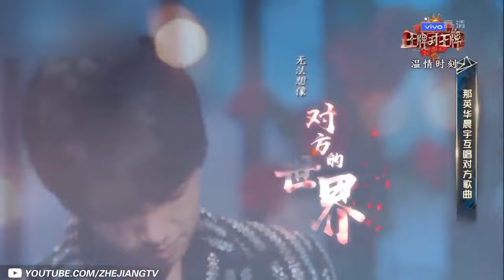声生不息宝岛季 第一期歌单大放送 那英：大陆歌手实力秒杀你们 鹿港小镇 /我的未来不是梦 /你的样子 |音乐特辑安利 音乐安利站【live】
本期看点：
00:00张信哲《你啊你啊》
04:52罗大佑《鹿港小镇》
06:54罗大佑《你的样子》
10:10欧阳娜娜《想见你想见你想见你》
13:54知己二重唱《我的未来不是梦》
17:43陶喆/袁娅维 《Forever Young》
23:28羽泉《恋曲1980》
26:42热地乐队《娜鲁湾情歌》
29:30齐秦姐弟《橄榄树》
30:55华晨宇《白天不懂夜的黑》

想听好歌？这里全都是,最全的华语音乐咨询都在这！

致力于打造最全的音乐现场，搜罗那些你没听过的好歌！没看过的现场！人生怎么可以没有音乐，听歌才是正经事~